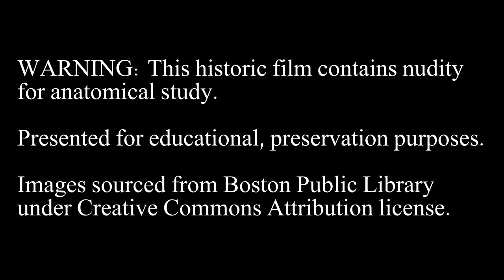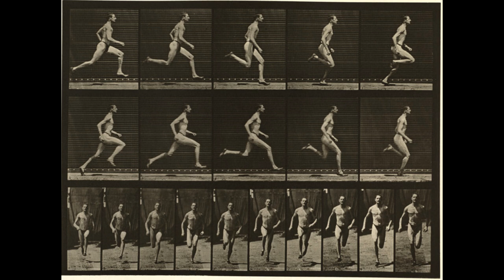Animal Locomotion: Plates #51-60 (1884-1887) by Eadweard Muybridge